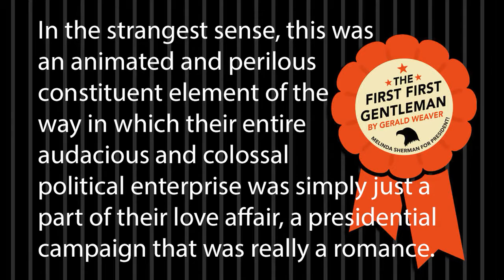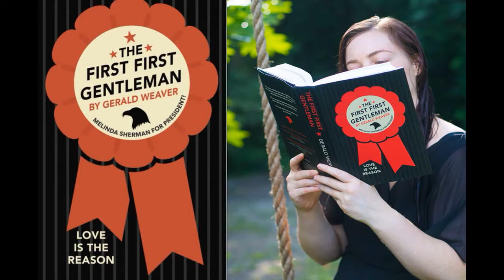A Grown-Up Love Story, for Our Current Time.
A romance straight out of Charles Dickens and the Victorian Era, but set in our modern day politics. She wins. . . . "Love is the Reason."

A book about a young woman who overcomes her difficult upbringing, her emotional issues, and the wounds she has received in the service of her country, to find love and become a rising political star.